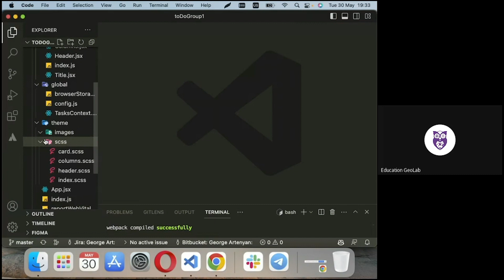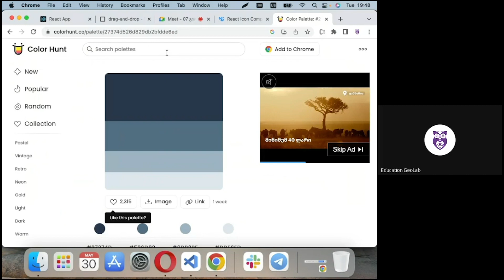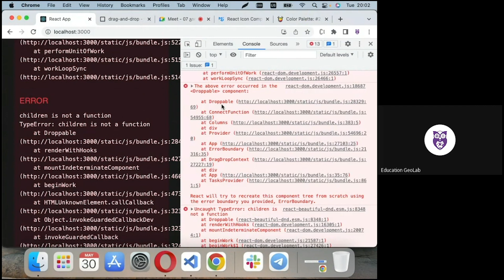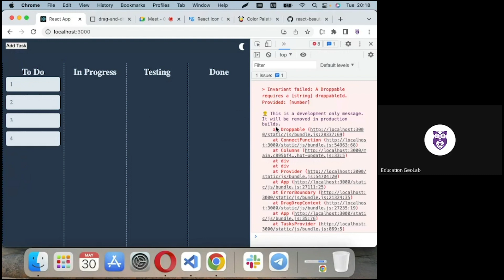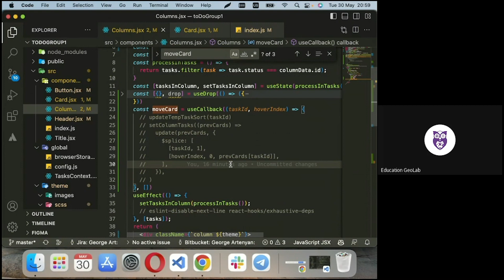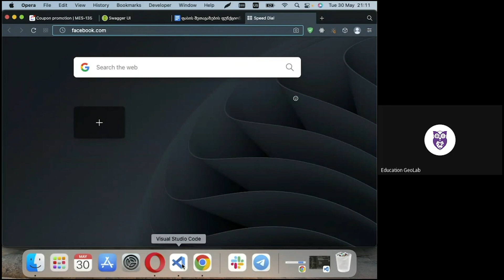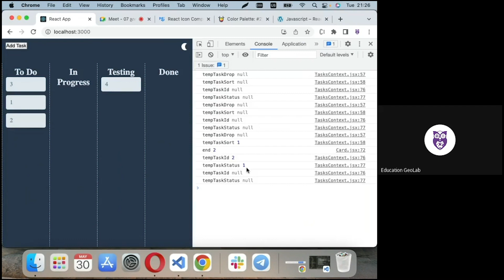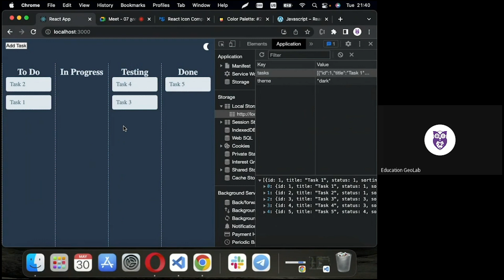17 Javascript/React გიორგი არტენიანი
ლექციაზე ახსნილი მასალა:
React
სერვერიდან ინფორმაციის წამოღება და დამუშავება.
პრაქტიკული მაგალითები